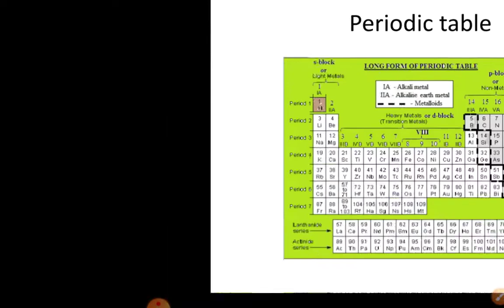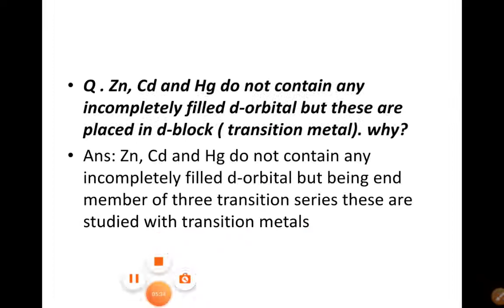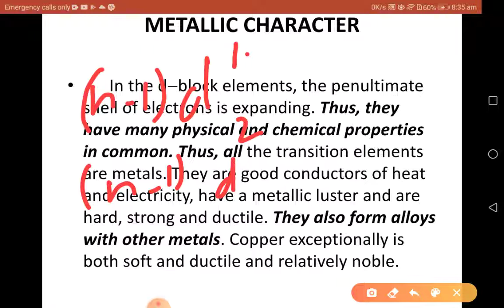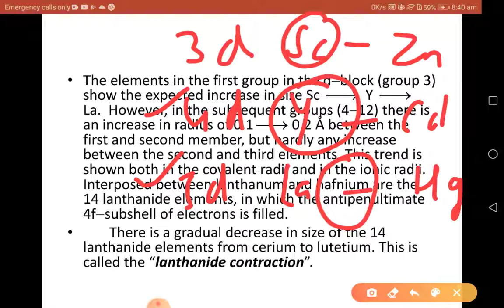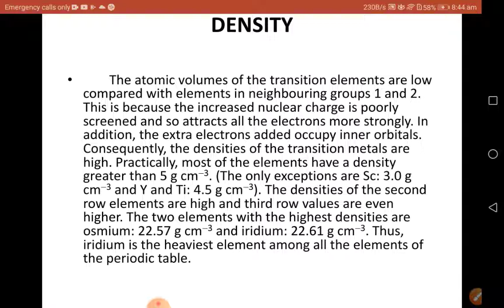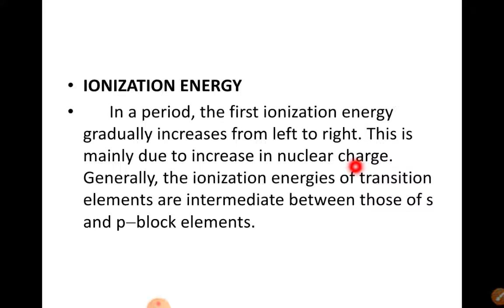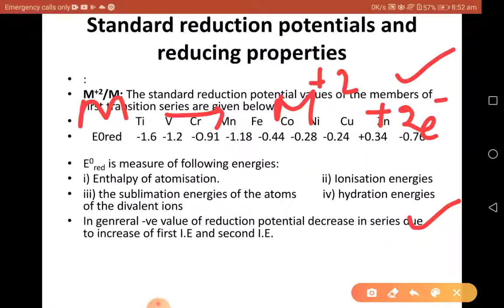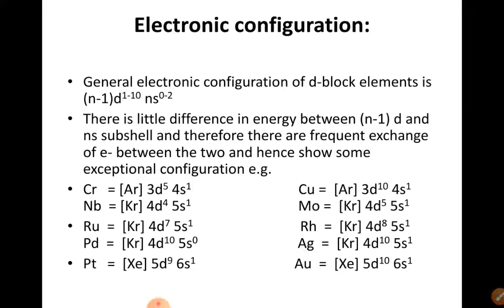d &f block lect 1